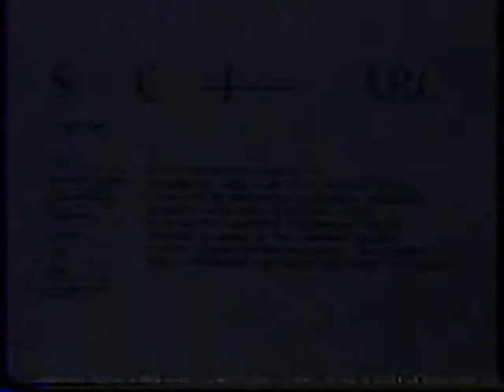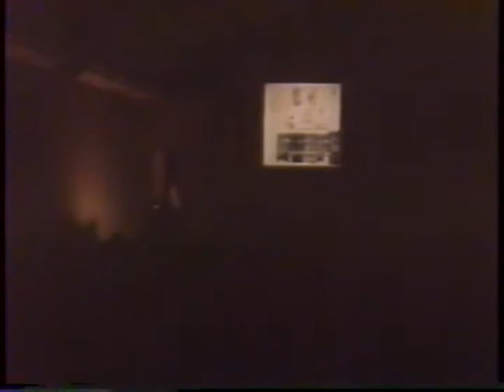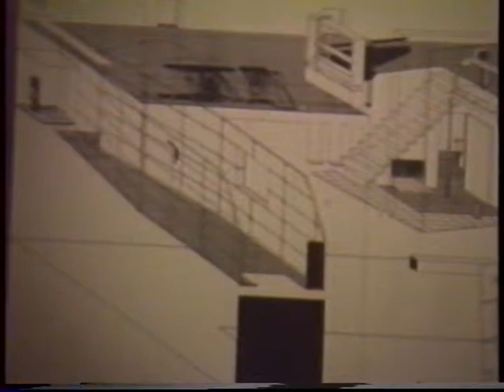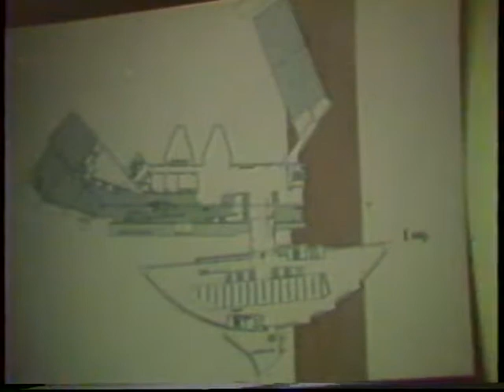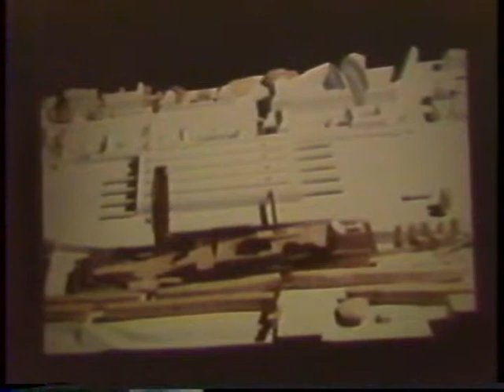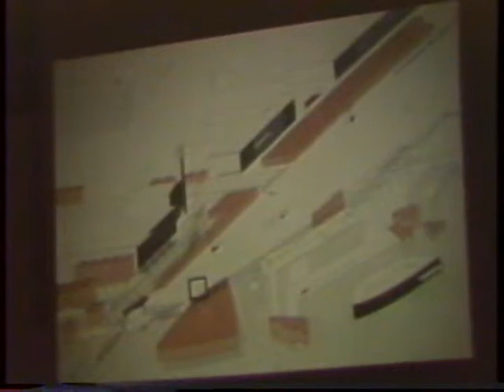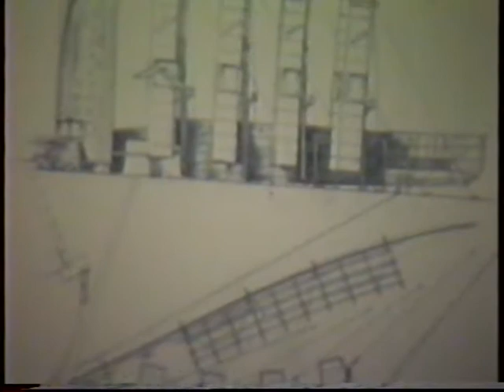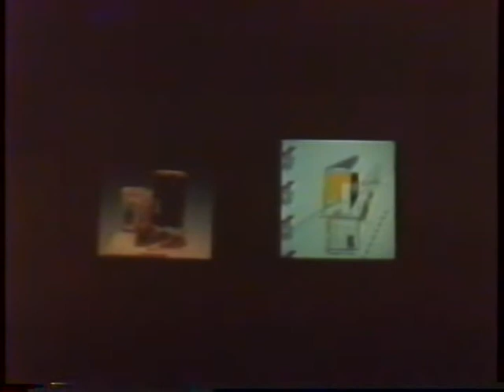Peter Wilson: Western objects, Eastern fields (March 21, 1990)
Peter Wilson argues that we are in a turning point of history, where mechanics are being overtaken by electronics. He predicts that this will impact our perception of space and soon this perception will beget new methods of production. Wilson discusses a series of interior design and residential projects in London with his partners Julia Bolles and Eberhard Kleffner, stressing materials, construction details, and UK building regulations. He discusses their Münster city library, which he describes as a simulated city that’s integrated with its site in the real city. Wilson describes a bridge project for an art exhibition in Holland. He describes an urban study commissioned by the city of Rotterdam, which analyzed the city in terms of vectors and satellites. He presents two projects that re-use de-commissioned structures: one using old bridges in Rotterdam, the other utilizing defunct industrial machinery to respond to the voids and fragmentation of the city of Berlin. Wilson discusses a collaboration with Toyo Ito that studied nomadism in Japan.